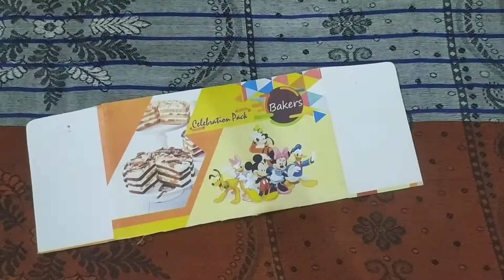Maths TLM| Roman Numbers 1-30| TLM for primary classes| Easy TLM |TLM using waste material